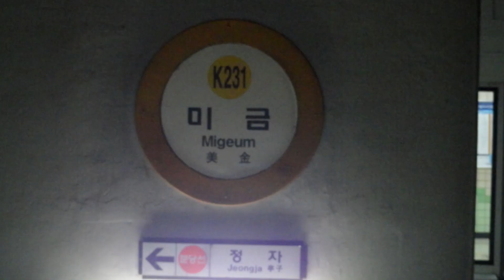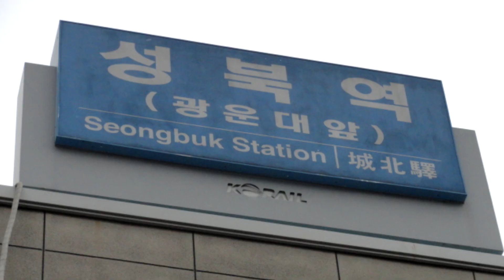[교통합성] 신분당선이 엄청난 방송을 발사했습니다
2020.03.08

2013년에 만든 작품을 7년만에 리메이크한 작품입니다.

본 교통합성은 건전한 성을 추구합니다.
아마도

* 본 작품은 일본어 자막을 제공합니다.
모바일에서는 일부 자막이 제대로 표출되지 않으므로
PC버전으로 시청해주시기 바랍니다.
日本語字幕を提供します。
スマポではいくつかの字幕が正しく表示されないので、デスクトップモードで視聴してください。